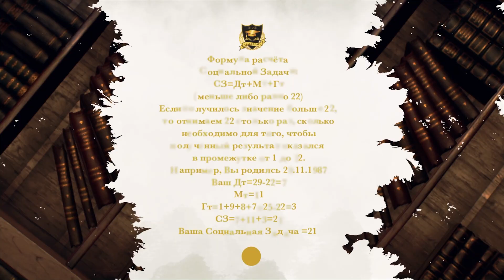Социальные задачи для детей | 4 социальная задача